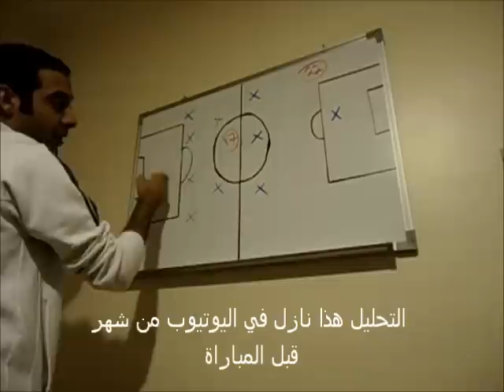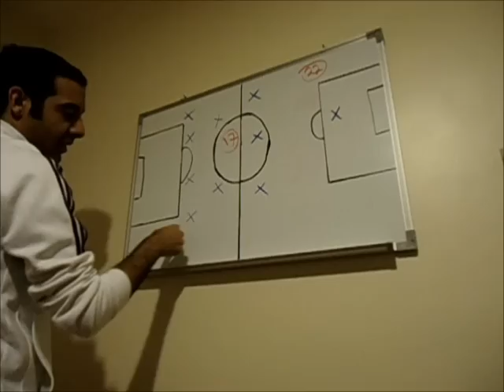تحليل اهداف كوريا الجنوبية والكويت محمد الحبيب